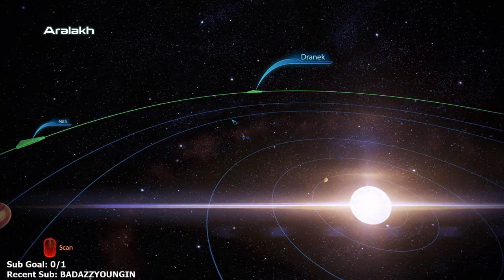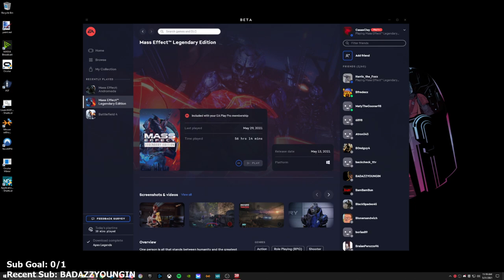Mass Effect 3 Legendary Edition - Part 5 - Let's Play